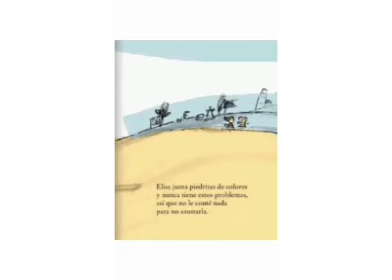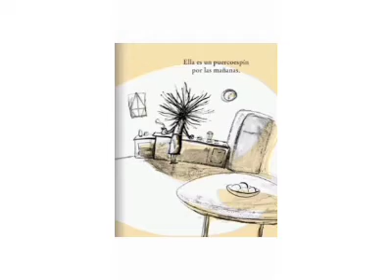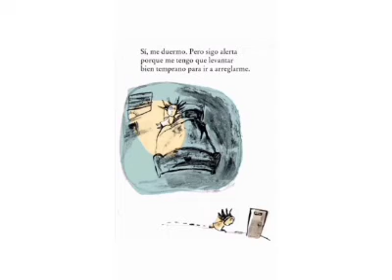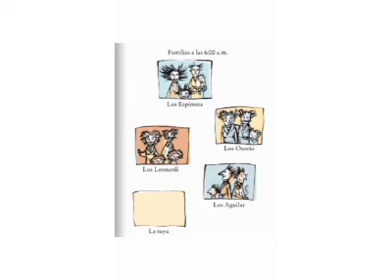La hora del cuento en salita de 2 t.m. JARDÍN UNNE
Campus Resistencia
Salita de 2 turno mañana

En el marco del proyecto "El amor de y a nuestra familia es lo mejor", las docentes del Jardín de la UNNE, envían propuestas para "Jugar y Aprender en casa", en contexto de cuarentena.
Aquí la Seño Sabrina Giménez, narra a sus alumnos el cuento "Secreto de familia", de Isol.